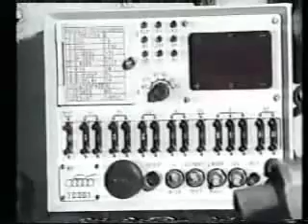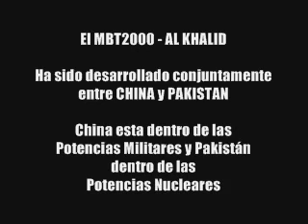Nuevos Tanques para el Ejército del Perú: MBT 2000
Los Tanques MBT-2000 están equipados con un cañón de alta velocidad y disparan municiones de 125 milímetros. Este cañón es de ánima lisa, es decir, no tiene rayado balístico interno, lo cual permite disparar misiles antitanque.

Para el consultor en tecnología militar, Fernando Yovera, los MBT-2000 del tipo 98 tienen un blindaje similar al que tienen el Abrams, el Merkava 4 israelí o el Leopard 2A6. Sin embargo, añadió Yovera, a diferencia de aquellos, los tanques MBT-2000 tienen blindaje del mismo nivel de protección en todo el tanque.

Además, resaltó, pueden disparar eficazmente estando en movimiento y su cañón principal tiene un alcance de 5 kilómetros (los Leopard 2A6 tienen un alcance máximo de 3,5 km).

Las características técnicas y tácticas del MBT-2000 son similares al Leopard, de fabricación alemana.

Referencias:
Chile tiene 140 Leopard 1V y 136 Leopard 2A4

Chile le compró a los Países Bajos 202 tanques usados Leopard 1V que ya están prácticamente dados de baja, por eso Chile los está vendiendo, recientemente le vendieron 30 tanques a Ecuador y estudian la posibilidad de venderle a otro país sudamericano.

Los tanques Leopard 1V tienen un cañón de 105mm, a diferencia del MBT-2000 que tiene un cañón de 125mm.

Alemania hace un tiempo atrás ha dejado de producir los tanques Leopard 2A4

Los tanques Leopard 2A4 que tiene Chile también fueron comprados a los Países Bajos

El cañón del Leopard 2A4 tiene un alcance máximo de 3.5km, a diferencia del cañón del MBT-2000 que tiene un alcance máximo de 5km.

El cañón del Leopard 2A4 es de 120mm y del MBT-2000 de 125mm.

Los MBT-2000 son producidos por la China North Industries Corporation  NORINCO

Norinco es conocida fuera de China por sus productos para la defensa de alta tecnología. Norinco produce sistemas de ataque de precisión, equipo y armas de asalto anfibio, sistemas de armas de supresión de largo alcance, sistemas antiaéreos y anti misiles, visión nocturna, bombas de vacío, equipos anti terroristas.